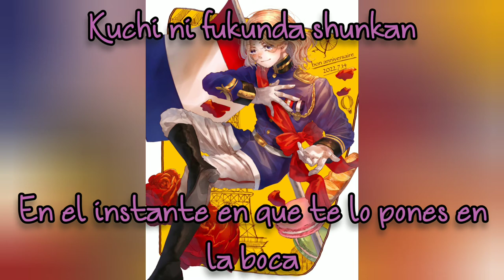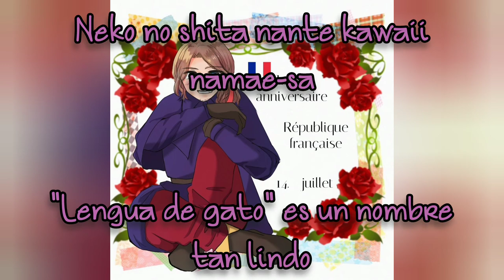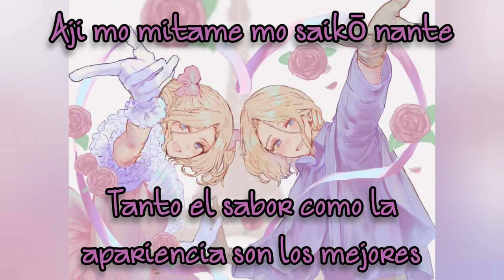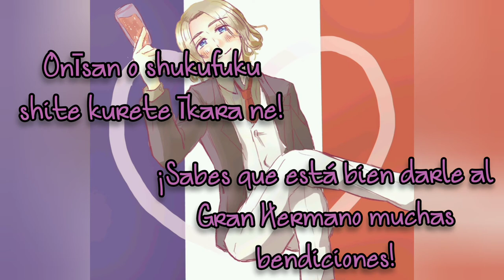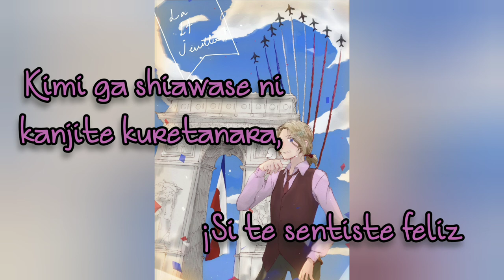Bon Bon Bon❤️C'est Bon C'est Bon!/Francia Character Song/ Sub Español + Romanji/ Hetalia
Aclaraciones:

•Chou: Lo que yo puse es una preparación de masa francesa de pasteles, pero igualmente puede ser "repollo". Creo que, su la canción habla de postres, entonces el repollo queda descartado.

•Doki: Es literalmente el latido del corazón.

• Kouign Amann: Es una tarta muy típica de la ciudad de Duoarnenez. Su nombre significa "Tarta de Mantequilla". El por qué Francia dice que fue creada de "milagro" es debido a que no se sabe exactamente su origen. Una teoría dice que se creó debido a la escasez de harina, y he ahí el porque lleva más mantequilla y azúcar que harina. Otros dicen que fue un accidente, y finalmente otros cuentan que fue gracias a la influencia de los noruegos y daneses.

• Galette des Rois: Como Francia dice, está es una tarta que se consume durante la epifanía (Digamos, el día de reyes. Para quienes no saben que es esto, es básicamente cuando Jesús se presenta al mundo, o en este caso, a los reyes magos). Este digamos, sería como la rosca de reyes, solo que en lugar del niño Dios, se coloca un Fève (que es una haba) y a quién le toque, deberá ponerse la corona de cartón que se incluye y será el rey o reina por todo el día.

Ni el vídeo ni la canción me pertenecen. Créditos a sus autores.